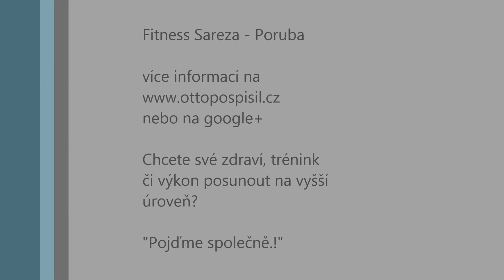otto pospisil - Hýždě ++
Další video pro všechny z Vás.
Snadnější cviky na hýždě.

"Pojďme společně."